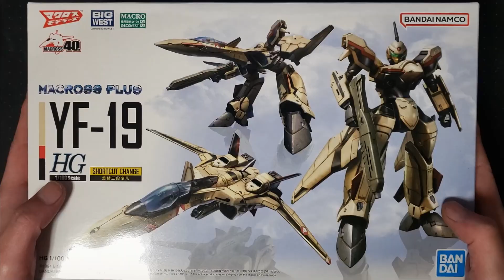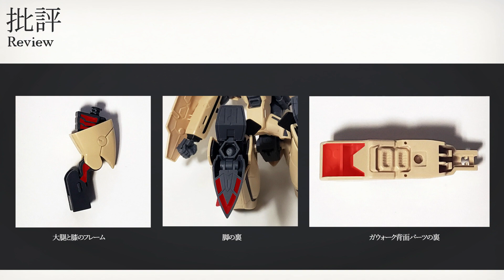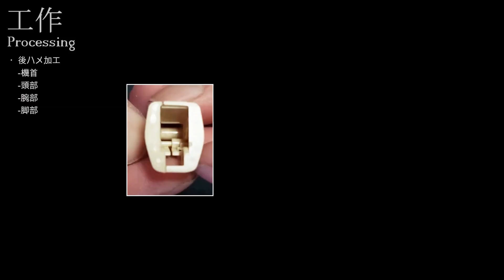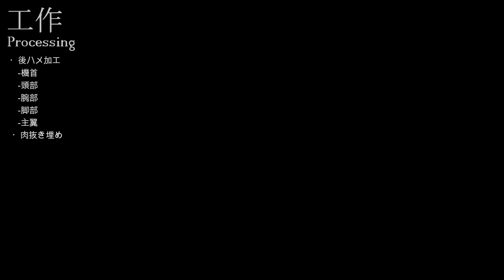[マクロスプラス] HG 1/100 YF-19 汚し塗装・セミグロス仕上げ！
HG YF-19の制作動画です。
今回は後ハメ加工と汚し塗装について解説を入れてみました。
組み立てから塗装して完成させるまでの内容になっております。

This is a video of HG 1/100 Macross Plus "YF-19" assembly and painting  .

[今回のキット]
HG 1/100  YF-19 （価格 4,180円）

[今回使ったツール]
▼ミネシマ プラモデルニッパー 125mm D-104

▼タミヤ クラフトツールシリーズ No.104 ベーシックヤスリセット

▼フィルムスティックやすり  やすりの親父

▼ガイアノーツ 瞬間カラーパテ
フレッシュ：
ブラック ：

▼GSIクレオス プロコンBOY PS289 WA プラチナ 0.3mm

▼エアブラシ ビューティフォープラス ナイト/黒 0.2mm

▼toolsisland エアコンプレッサー オイルレス

▼Mr.マークソフター MS231